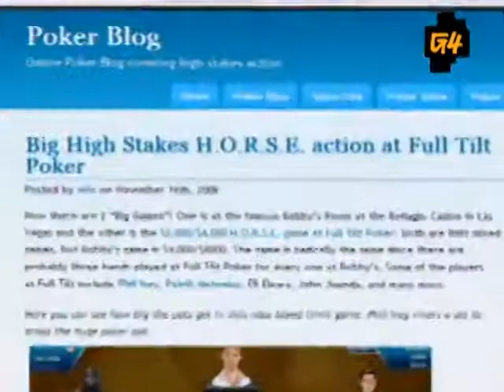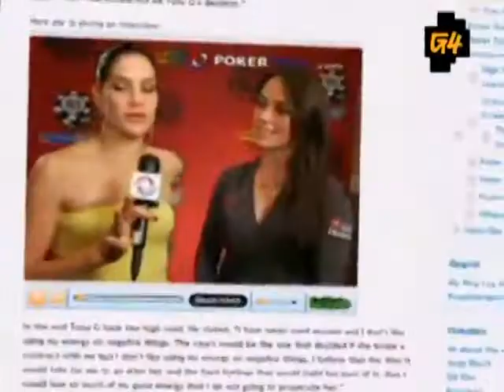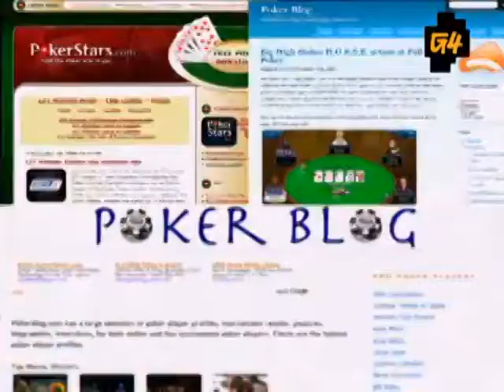Attack of The Show Blog Watch 3 Poker Blogs to watch in 2008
One I've heard of, but the the other two I never read in back in the day.